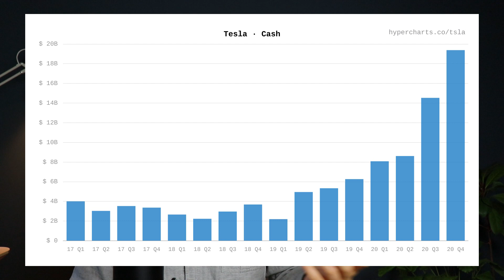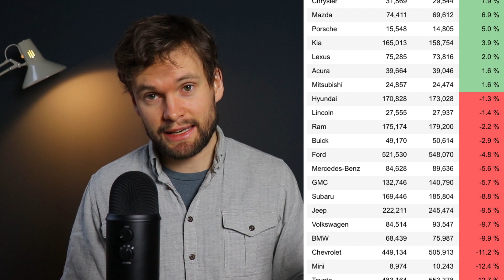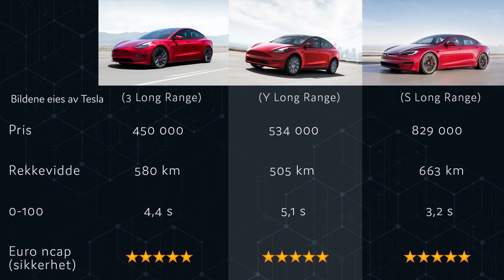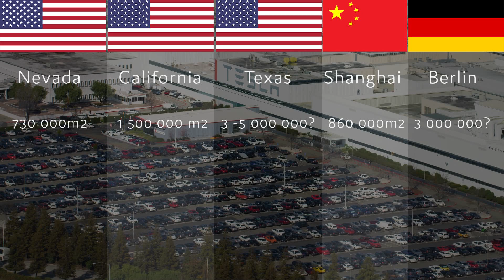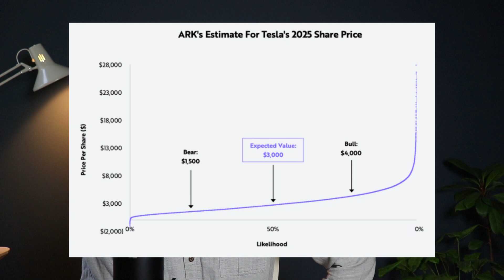Tesla-Aksjen: En nærmere titt og Analyse#2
Timestamps:

00:00 - Litt om Tesla og vekst
04:15 - Bilene
07:20 - Produksjon og veien videre
09:53 - Energi og Solceller
13:00 - Oppsummering og Bull-case

Selskap nummer to i serien "En nærmere itt og analyse", hvor jeg tar for meg yndlingsaksjene mine, er Tesla.

Selskapet har vært i god vekst i flere år og med nye fabrikker, bilmodeller og en stødig økonomi, tror jeg Tesla vil kunne vokse raskere enn alle konkurrenter i mange år fremover.

Jeg mener produkter, produksjonen og strategien til Tesla er overlegen, noe som begynner å gjenspeile seg i resultatene. Fram mot 2025/2030 tror jeg Tesla vil bli et av verdens mest verdifulle selskaper, levere opp i mot 10 millioner biler og aksjen vil være verdt flere ganger dagens kurs.

Alt jeg sier i videon er basert på min personlige erfaring og kunnskap og er ikke ment som økonomisk/finansiell rådgivning.

Handle Bitcoin?